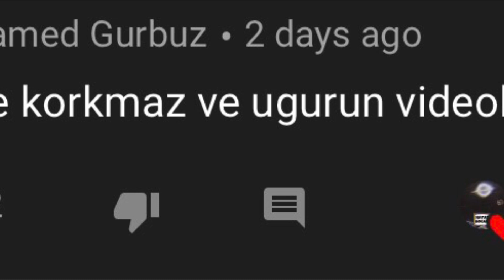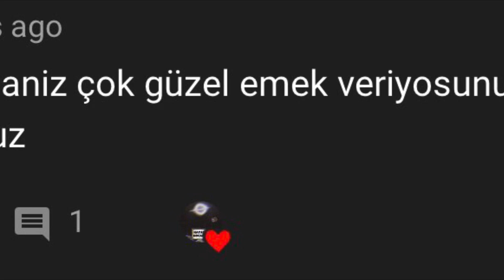BusUğ videolari part2 Buse Korkmaz Uğur Bay (SEVGILI OLMUŞLAR)